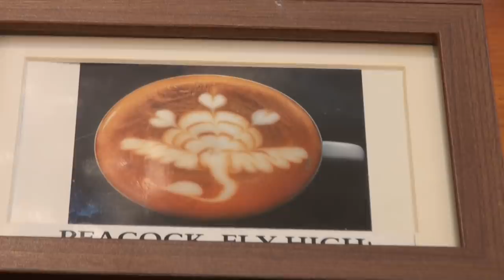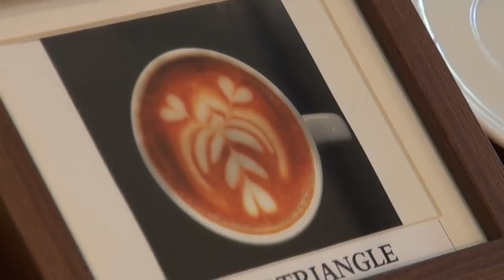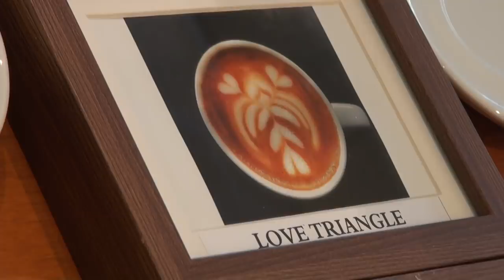2015 Australian Latte Art Champion Caleb Cha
2015 Australian Latte Art Champion Caleb Cha.
ASCA (Australian Specialty Coffee Association).